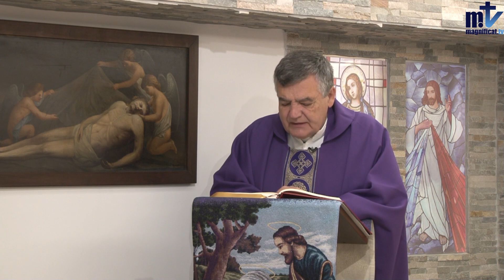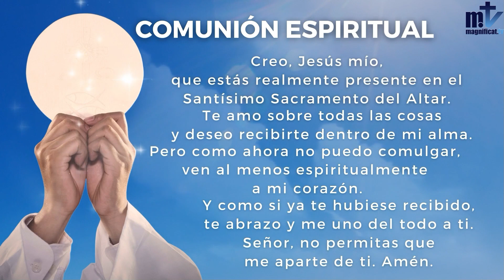La Santa Misa de hoy | Viernes, II Semana de Adviento | 09-12-2022 | Magnificat.tv